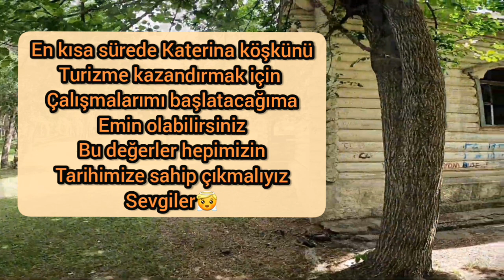katerina Köşkü Ve llginç Tarihi (KARS)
DilPDF'yi indirİzleDüzenle

Kars'ın Sarıkamış ilçesindeki 1896 yılında yapılmış köşk. Yekpare ağaçtan çivi kullanılmadan oluşturulmuş şu an hala özelliğini koruyan köşk, yukarı Sarıkamış bölgesinde bulunmaktadır. Av köşkü ve ana köşk olarak 2 ayrı yapıdan oluşur. Beton kolanlar sayesinde ayakta duran yapının ısıtması bu kolonlar içerisinden sağlanan ısı ile sağlanmaktadır. Bu ısıtma sistemine "peç" adı verilir. Av köşkü değerli misafirlerin ağırlandığı yerdir. Asıl köşk ise çeşitli zamanlarda hastane ve saray olarak kullanılmıştır. Halk arasında Katerina'nın köşkü olarak bilinmektedir. Ancak 2. Çar Nikola döneminde yapılan bu köşk yanlış adlandırılmaktadır. Eşi Katherina için yaptırıldığı zannedilen bu köşk Çar'ın hasta oğlu Aleksi için bir rehabiltasyon Merkezi ve aynı zamanda da ailenin kışın ve yazın kullandığı av köşkü olarak yapılmıştır. Bu Köşk, Çar'ın Av Köşü olarak bilinmektedir. Çarlık dönemine ait Türk filmlerinin çoğu bu köşk ve çevresinde çekilmiştir.